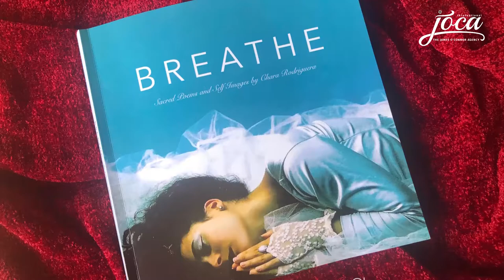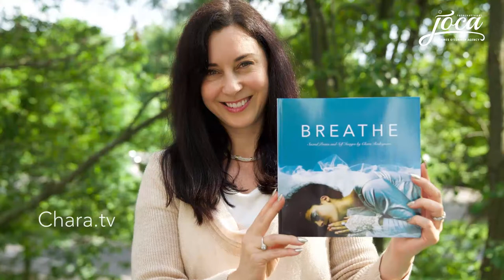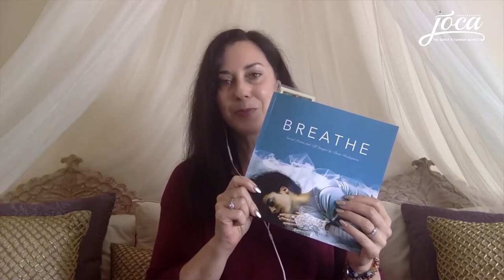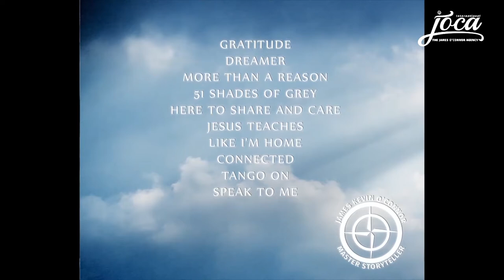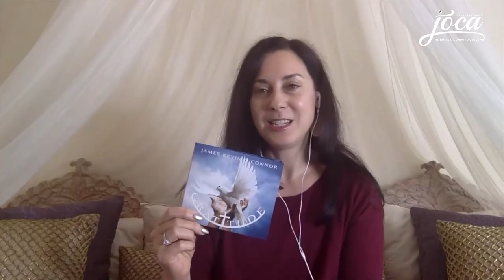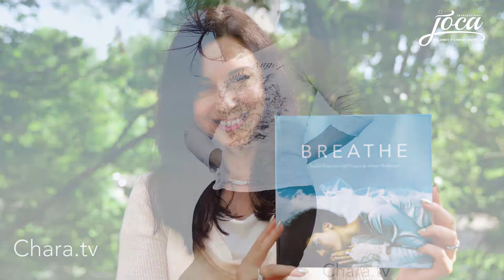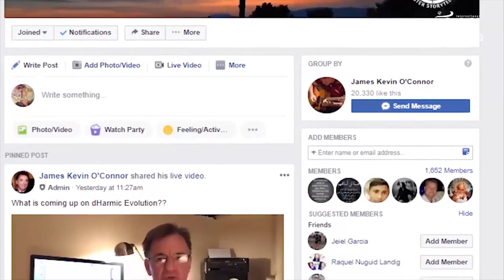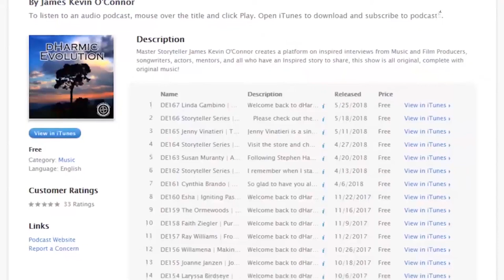Chara Rodriguera teaches us how to "Breathe"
Chara Rodriguera joins me in this compelling interview to discuss, her new book, yoga, meditation,  Avatar stars, and tapping into the Magic of YOU!
Join us for this one of a kind interview with the stellar Chara!